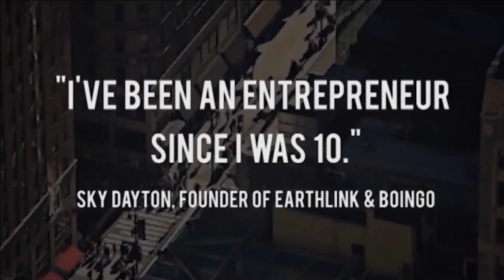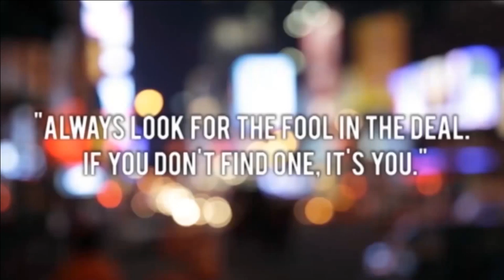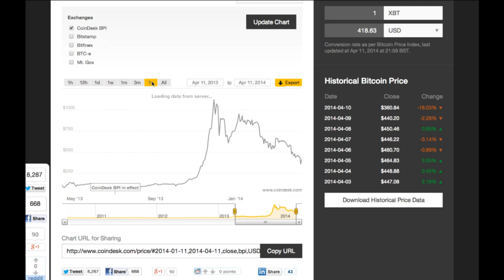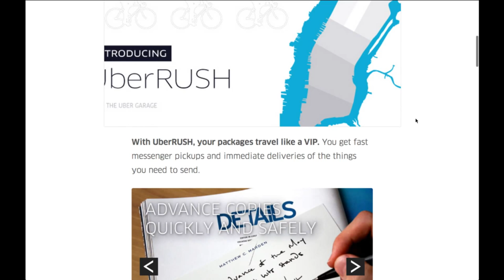Heartbleed, Healthcare.gov and Uber for packages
Heartbleed is tearing the guts out of the internet this week: a bug that attacks Open SSL encryption, affecting Yahoo, OKCupid and many more sites that use the encryption standard. The troubled Healthcare.gov rollout led U.S. Secretary of Health and Human Services, Kathleen Sebelius, to resign.

Plus, in the Bing LAUNCH of the Week, Uber is launching a courier service for packages, using bike messengers in Manhattan, the Flatiron School charges $12k to turn students into professional devs in 3 months, and on Kickstarter, listening to the biofeedback of plants.

Sharefile - from Citrix. Visit sharefile.com. Click on the microphone and enter TWIST for a free 30 day trial.

To get the exclusive ShareFile Video - "Top 10 Questions by Investors" featuring: David Cohen, Dave McClure, Joanne Wilson, Steve Jurvetson, Brad Feld, Mark Suster and more:

Step 1 - Sign up for ShareFile, use the offer code 'TWIST'
All new video, available only by requesting the file through ShareFile

MailChimp. We use MailChimp for all our email newsletters, optimized for tablets, with great clean design. No contract. No trial. The free plan is always free.

Bing with video previews in browser and thematic image search, for example, tanks. It's fully integrated into Siri on iOS 7

Executive Producers
Magnus Ingvarsson
GrowDental
Mary Ann Halford

Producers
Anthony Ortenzi
Jeffrey Hoffer
Marcos Trinidad
Greg Meadows
Lisa Jones
Michael Piggott
Jose Fuentes
Austin Miller
William Paoletto
Louis-Eric Simard
James Shute
Shelley L Gaskin